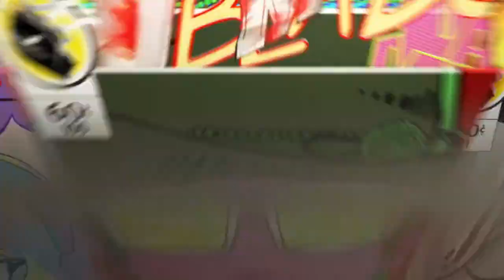1v1 /gift\ scammer?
Like and Subscibe za oshte videa!!!
Ne znam da li pi4a e scammer ili legit shte razbera sled 2-3 dena^_^